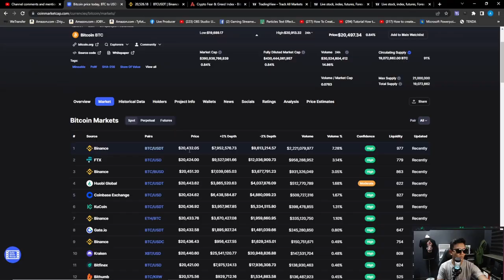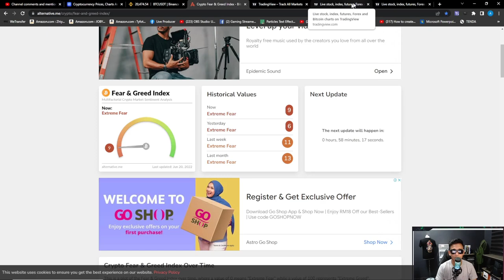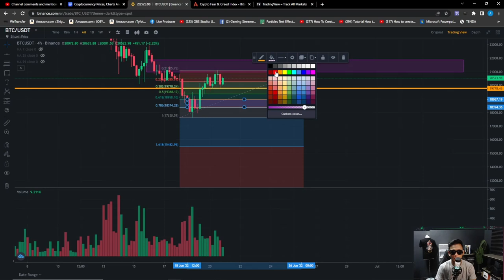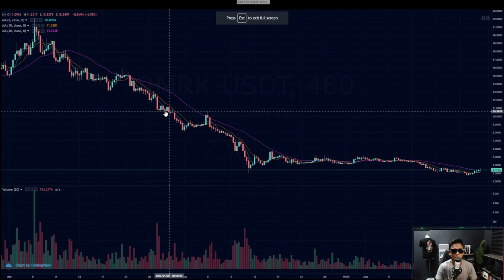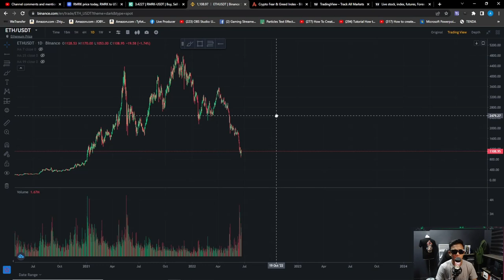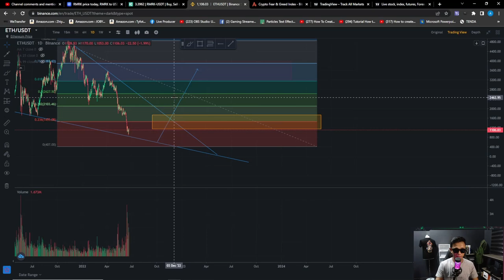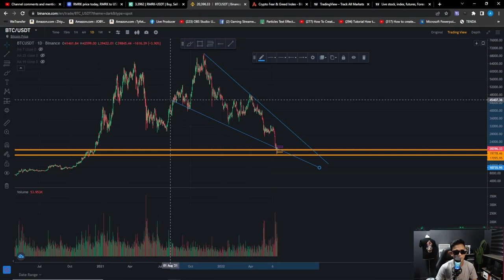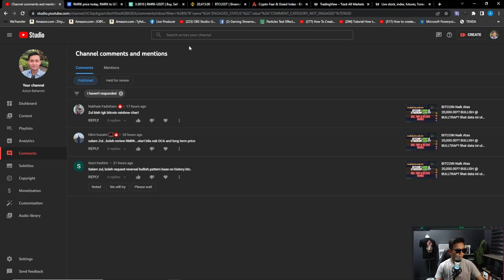Bitcoin & Ethereum REVERSAL PATTERN in Making??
diamond hand

You're invited!

LUNO
1. Sign up with my invite link
2. Deposit and buy MYR 250 in BTC (Luno exchange not included)
3. We both get MYR 25.00 free BTC